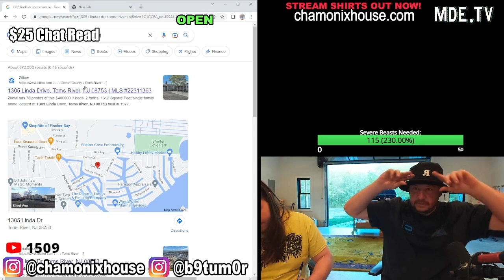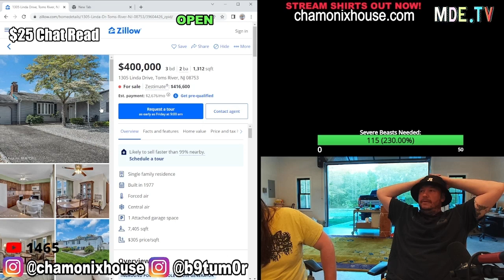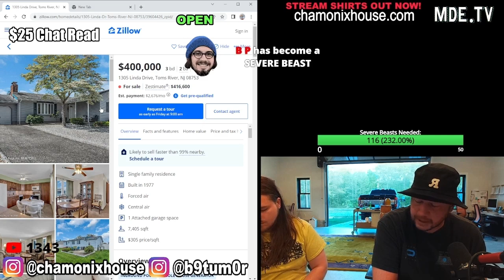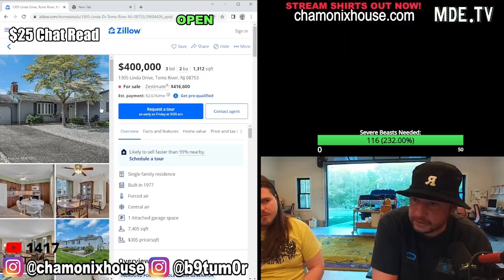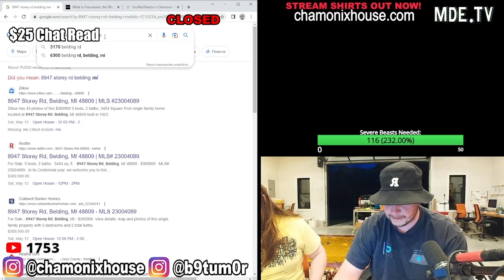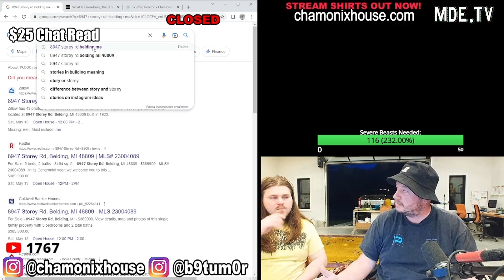BUY or SELL or RENT with NICK ROCHEFORT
Check me on Rumble at SCUMLAG.

Instagrams:
Nick: @jetneptune
Jet: @nickrochefort
Sam: @snl
Chris: @b9tum0r

This is NEVER FINANCIAL ADVICE.